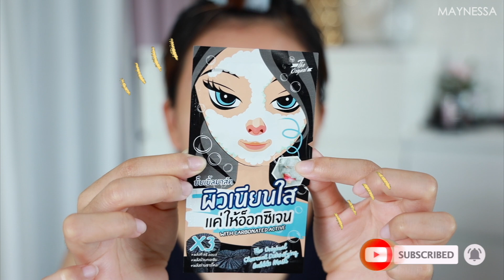ใช้ดีจริงเหรอ? บับเบิ้ลมาส์กหน้า 3 นาทีผิวดีทันตาเห็น!? | MAYNESSA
วันนี้เรามาลองใช้ผลิตภัณฑ์ราคาถูกประหยัดเงินสบายกระเป๋าจากเซเว่นกันดูบ้าง วันนี้เมย์จะมาลองรีวิวมาส์กหน้าแบบฟองฟู่ๆ กันบ้าง บอกเลยว่าพึ่งเคยใช้อะไรแบบนี้ครั้งแรก มีความพีค ตกใจอยู่ไม่น้อย ไปลองดูเลยดีกว่าว่า หลังใช้จะได้ผลลัพธ์ยังไงบ้างจ้า

The original charcoal detoxifying bubble mask
ราคา 39 บาท ใช้ได้ 2 ครั้ง
ซื้อได้ที่เซเว่นจ้า

EP 78: รอดหรือไม่?